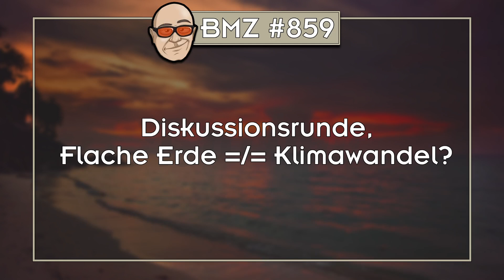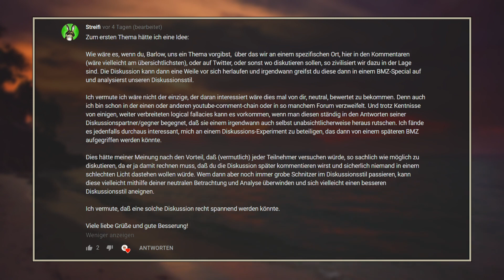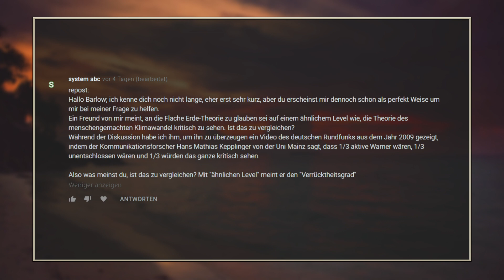BMZ #859: Diskussionsrunde, Flache Erde =/= Klimawandel?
00:10 Diskussionsrunde,
05:57 Flache Erde =/= Klimawandel?